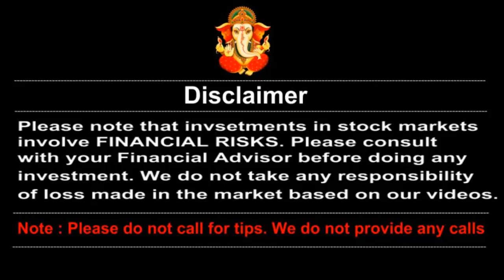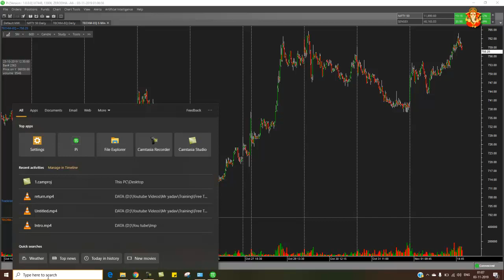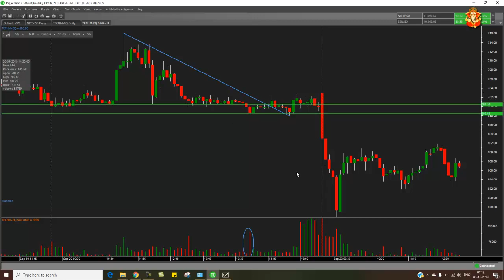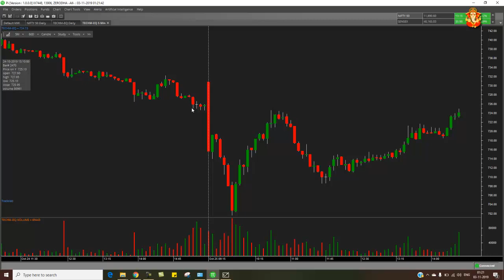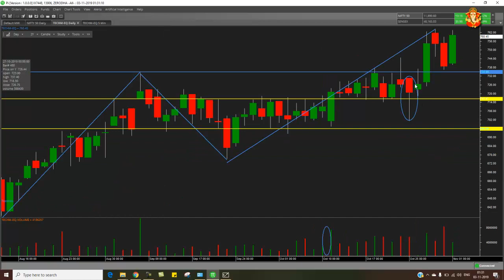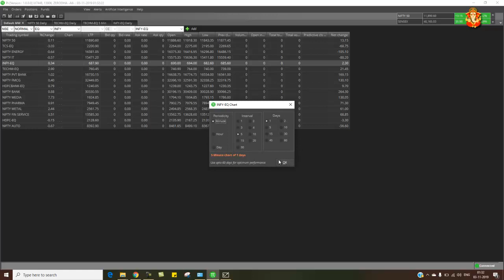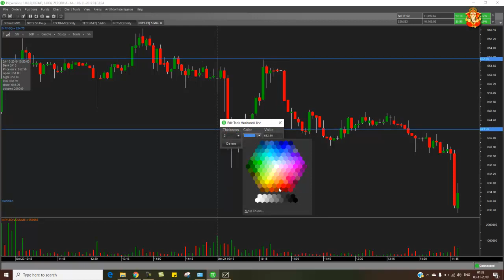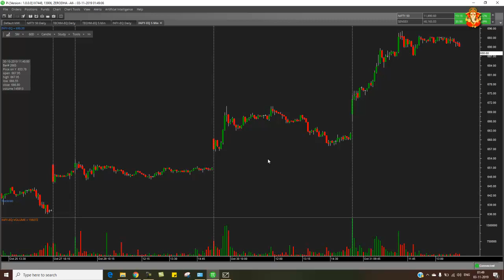How to Protect Stop Loss | Entry Exit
Imperial Educational Seminary (IES) is an educational Youtube Channel providing videos related to stock market.
Please remember that investments in stock markets involves FINANCIAL RISKS.
Kindly note that the name of the channel was changed from "Mr Yadav" to "Imperial Educational Seminary" on 1st April 2020.